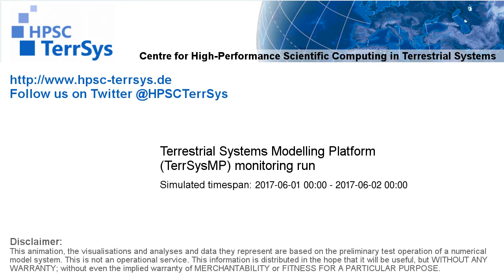TerrSysMP monitoring run 2017-06-01 - water column storage change - NRW (24h)